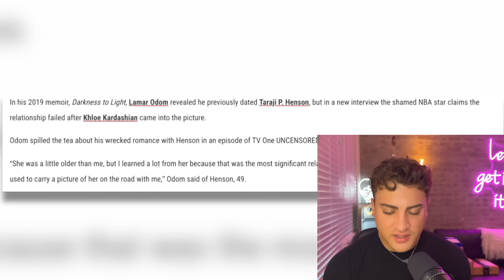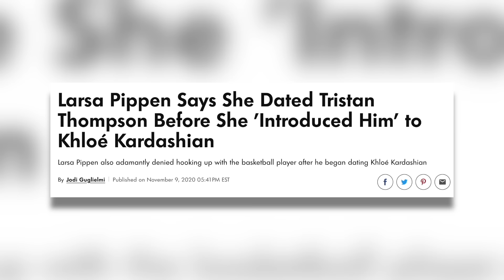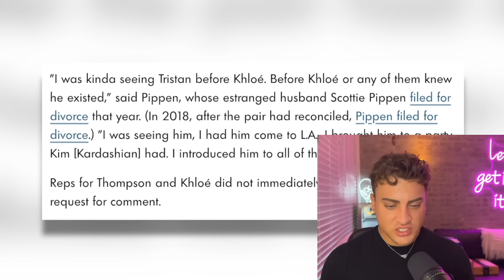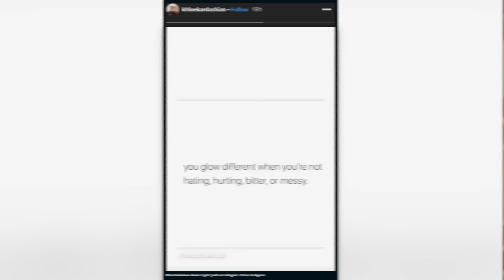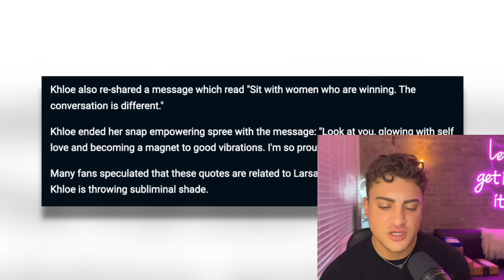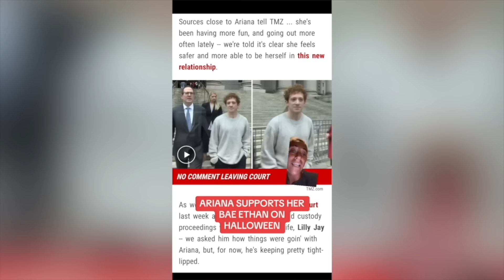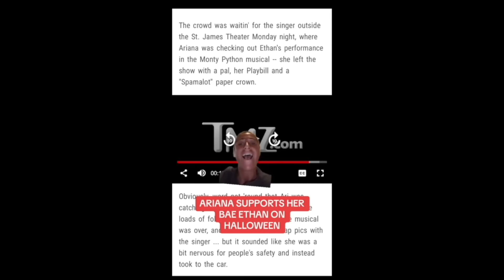Khloe Kardashian Can’t Stop STEALING Everyone’s Men 🫣